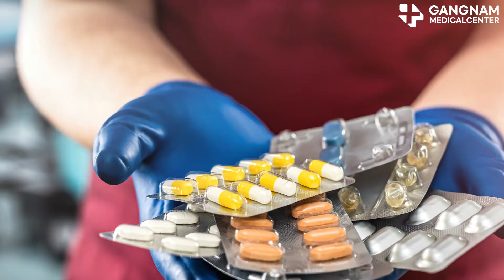How Sleep Boosts Cancer Treatment & Recovery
ey everyone, let's talk about something crucial for cancer recovery- sleep. You might not realize it, but quality sleep can significantly impact how well someone recovers from cancer. Let me break it down for you. First off, sleep strengthens the immune system.